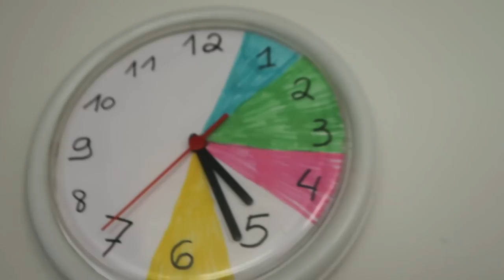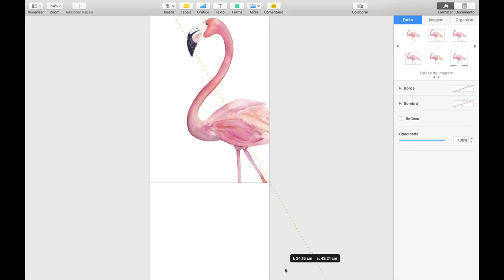DECORAÇÃO FEITA EM CASA MAIS LEGAL QUE AS COMPRADAS! | KIM ROSACUCA